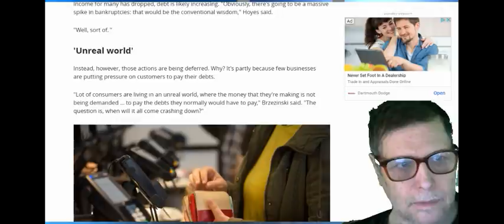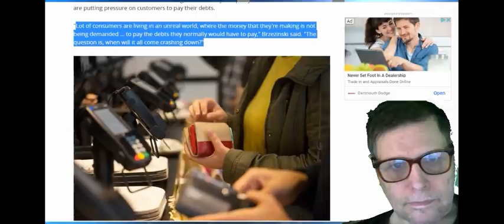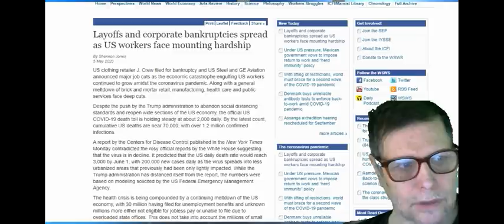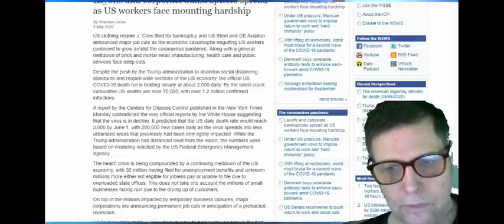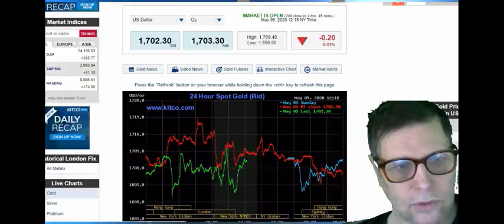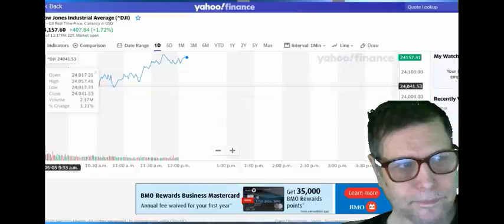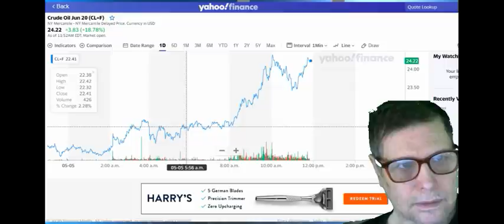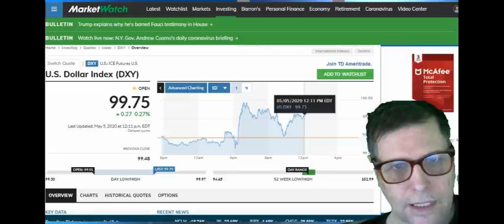MARKET REPORT TUES MAY 5 2020